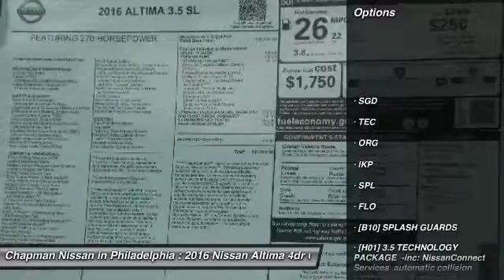2016 Nissan Altima N16257